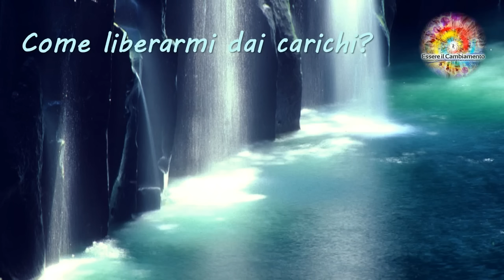Educazione dinamica - Come liberarsi dai carichi